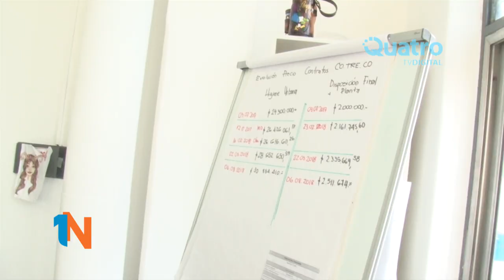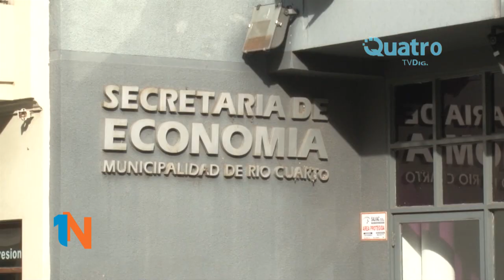PABLO ANTONETTI – QUITA DEL FONDO SOJERO: “LA MEDIDA VA EN DETRIMENTO DE LAS ARCAS MUNICIPALES”